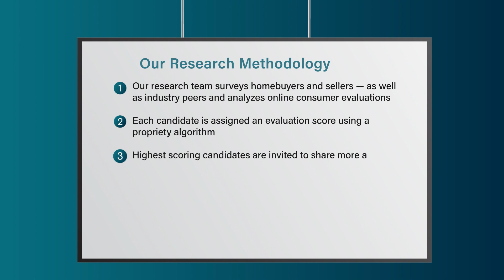2023 Denver Five Star Real Estate Agent Mark Grandchamp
Mark Grandchamp wins the 2023 Five Star Real Estate Agent Award! Five Star Real Estate Agents represent those who are outstanding in their field. Winning agents are selected as a result of a rigorous and objective research process. For any market, each year's field of winners represents no more than 7% of agents within the market.